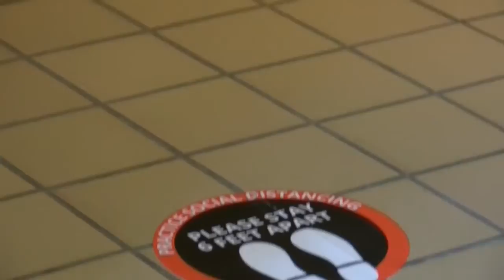McDonough County 911 center plans for COVID-19 outbreak with backup plan